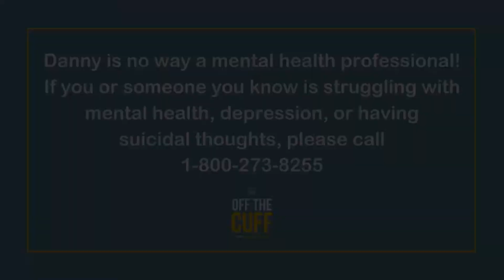Michael Unbroken on Living with Abusive Parents as a Child | Off The Cuff with Danny LoPriore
Our Guest

Michael Unbroken is an author, coach, speaker, entrepreneur, and mental health advocate for those who have survived abuse. With a high school diploma and a mountain of determination, Michael has built coaching programs, written a book, designed courses, and more to help survivors work through their trauma, build their confidence, and invest in their lives.

He is passionate about helping people foster healthy actions and is committed to using his platform as a mental health influencer and his podcast to equip people with the information they need to heal from their trauma.

Listen to the full episode of Off The Cuff with Danny LoPriore